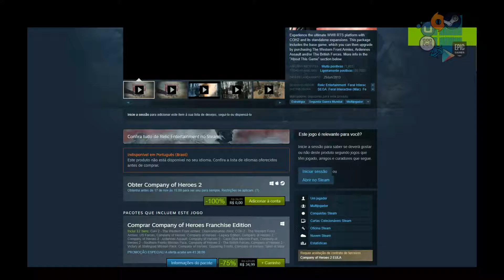FREE Company of Heroes 2